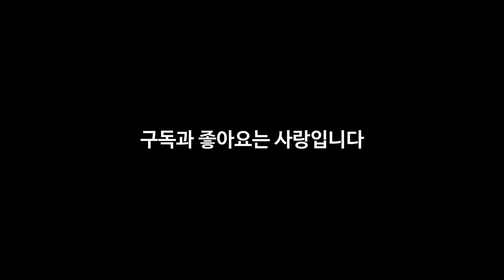[신작리뷰] 아니 에르노의 "젊은 남자"